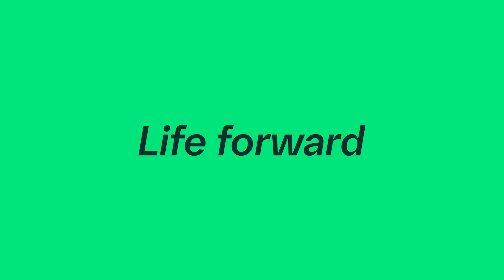Chat GPP Episode 2: The GPP Journey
"In 'The GPP Journey', our host Jelena and our inspiring guests Dr. Iris and Dr. Neal, discuss the current challenges and unmet needs in generalized pustular psoriasis (GPP), a rare and chronic autoinflammatory disease. Through hearing directly from the GPP community, we learn the value of collaboration and working together with the common aim of improving the lives of people impacted by the condition.

This episode features:
• Jelena Misita as the host. She is a Patient Advocacy Consultant at EUROPSO.
• Dr. Iris Chen-Yin Lai, a pediatrician and infectious disease specialist who lives with GPP.
• Dr. Neal Bhatia, a dermatologist in San Diego, California.

If you would like more support about the subjects discussed in this video, click on the links below to find out more: